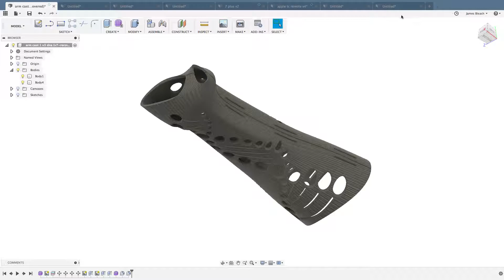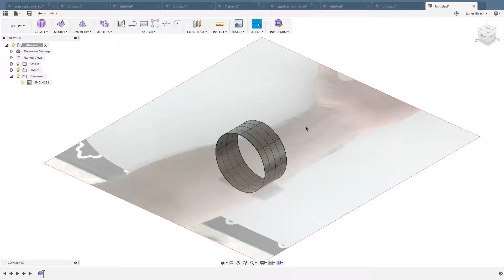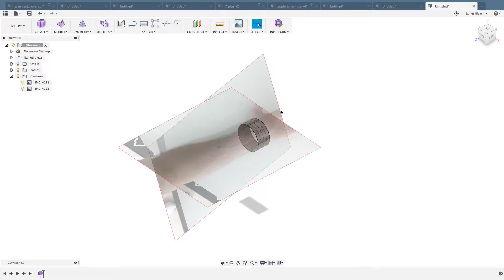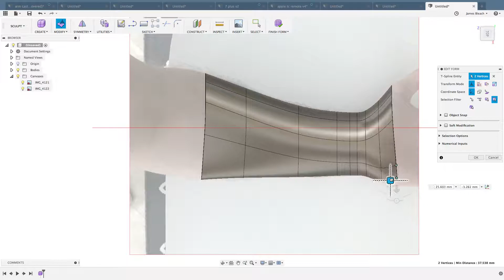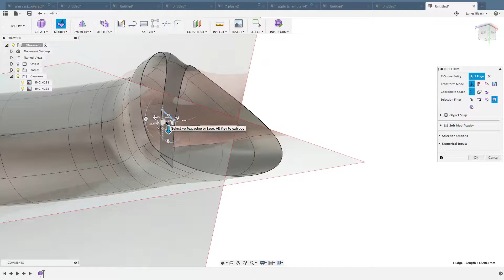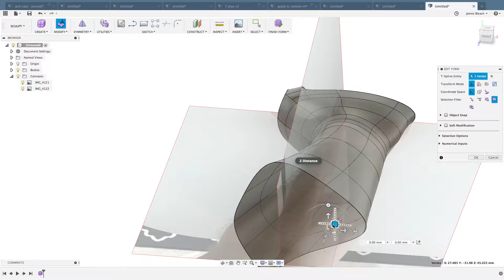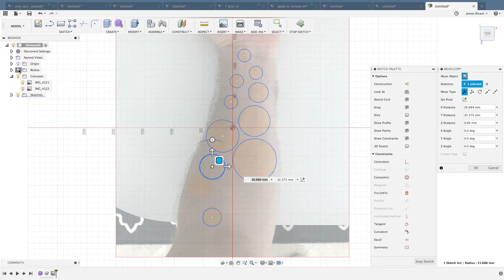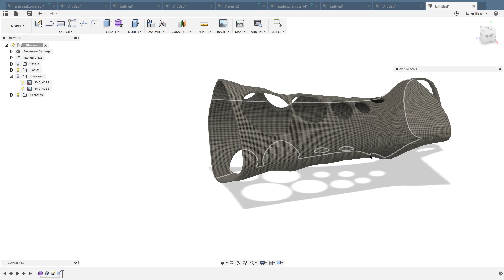Cast development f360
Using the Sculpt environment to insert a canvas, sculpt a cylinder, finish and thicken.